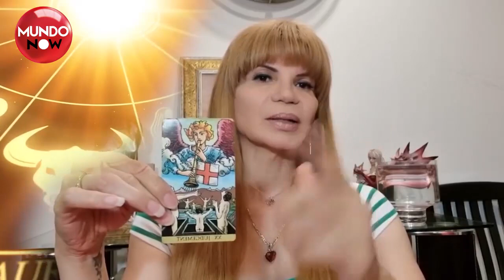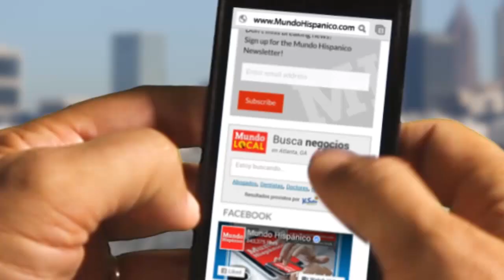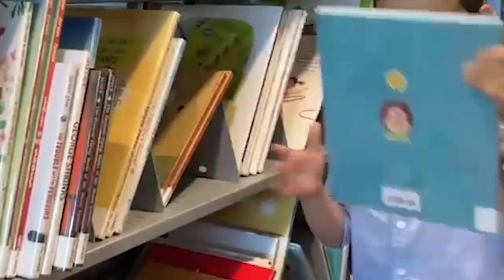Mhoni Vidente comparte sus predicciones para el mes de agosto MundoNow